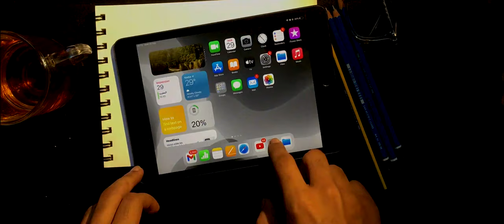Sketching Mont. St. Michel, France